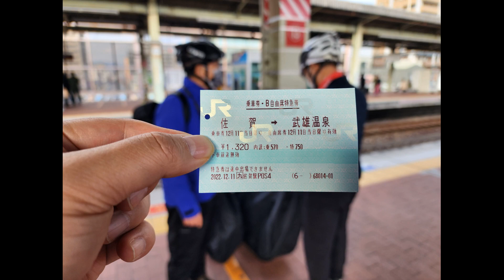큐슈자전거여행2- 다자이후-사가-다케오 2022 12 11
다자이후-도스-전철-사가-전철-다케오

빗방울이 보여 전철로 점핑

사가성
다케오올레길
다케오신사
다케오도서관

관람